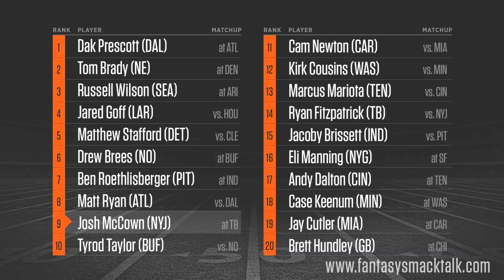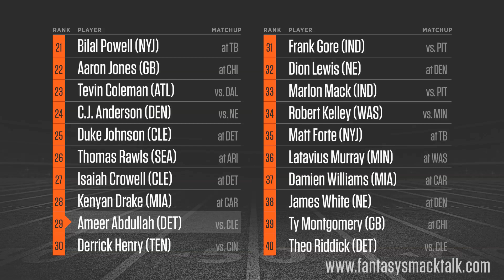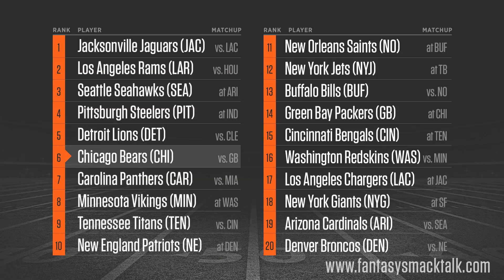2017 Fantasy Football Week 10 Positional Rankings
- We go through every position and give you our player rankings for Week 10 of the 2017 Fantasy Football Season.

Like our shirts?